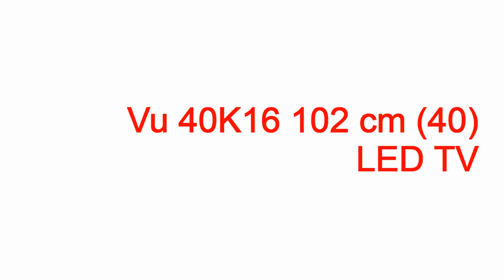led vu equalizer t shirts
led vu equalizer t shirts led vu equalizer t shirts,led vu equalizer t shirts